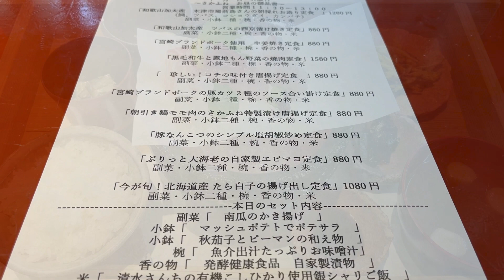【大阪/大国町】あまり知られたくない穴場の割烹ランチ